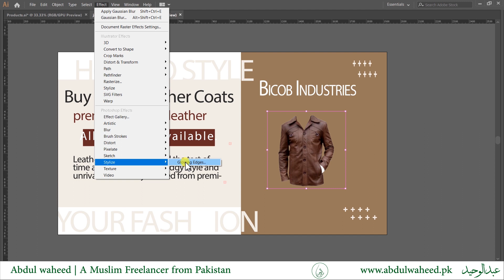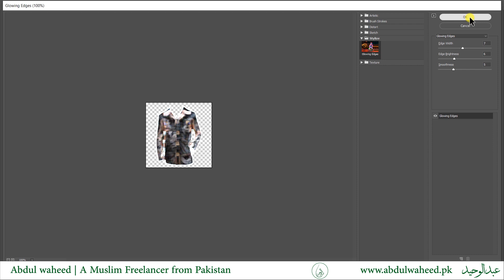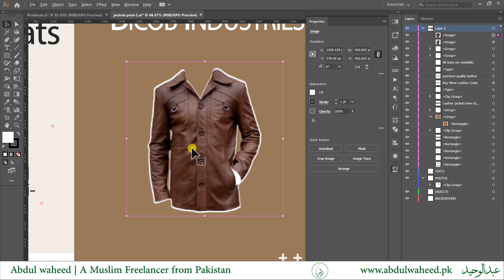How to insert Border on Image - Adobe illustrator Online Tutorial Urdu/Hindi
Bismillah...
Today I will teach
How to insert Border on Image using Adobe illustrator 2019.

Welcome to Adobe illustrator Online Tutorial
It is section of my Urdu/Hindi Graphic Design Concept Course.

I will be teaching software tool to create graphic design based on Graphic Design Concepts.
Follow the steps to learn effectively, and make your time precious:
- Open illustrator & YouTube both Simultaneously
- Watch video for 10-15 seconds(approximately but it depends on you that how much you can memorize) and then pause.
- Note important steps, especially keyboard keys.
- Now open illustrator and practice that step that you just watched.
- Repeat that practical 2-3 time. Before you move to next 10-15 seconds.
- Repeat until video ends.

Using Pen Tool in Adobe illustrator 2019 - Adobe illustrator Tutorial Urdu/Hindi

 نیکی پھیلانے اور اس پر عمل آسان بنانے کے ارادے کے ساتھ جڑے رہیےاور دوسروں کو دعوت بھی دیجیے